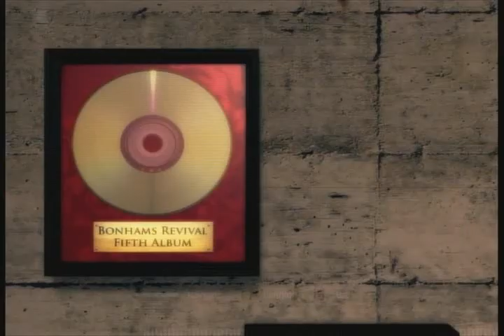Rock Revolution No One Like You Guitar Sightread FC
The nineteeenth video in about 45 of my sightread on guitar for Rock Revolution.  I will be recording my sightreads for all of the songs in the game, so if you are wondering whether or not you should spend the $10 on this game.  I personally feel that it's worth it.  That doesn't mean that this game is better then RB2 or GHWT, this game can NEVER touch those games.  But for only 10 dollars at Gamestop or walmart.com, it's a good deviation from the usual plastic instrument rhythm games.

My thoughts on this cover/chart:  The cover could have been worse, the chart was kinda weird, but it was fun.  I was suprised that I sightread FC'd it